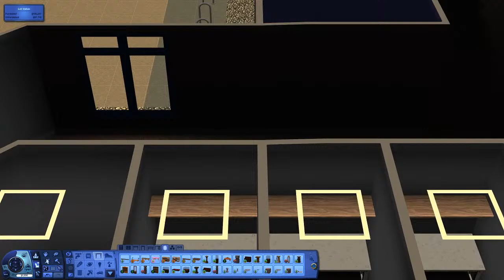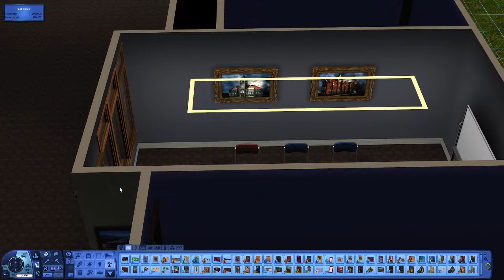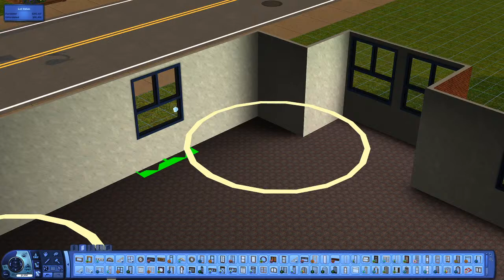Noon Year's Eve Farewell to the Nancy A. Miller Marion Public Library with The Sims 3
For the Marion Public Library (IA), 2020 was a year of change. We altered and enhanced our services in response to COVID-19 and the devastating derecho. We broke ground on the next library building and launched Our Next Chapter, our fundraising campaign. We survived, we thrived, and we're looking forward to the future. But we also want a chance to say "thank you" and "goodbye" to the building we served from for 24 years. We can't do it in person, so we're doing it in the Sims 3 video game!

Drop in to our YouTube livestream between 9:00am - noon on Thursday, December 31, 2020 to celebrate where we came from, what we've gone through, and to look forward to the future!
Comment to share your favorite library memories and to say "goodbye" to the Nancy A. Miller Marion Public Library!